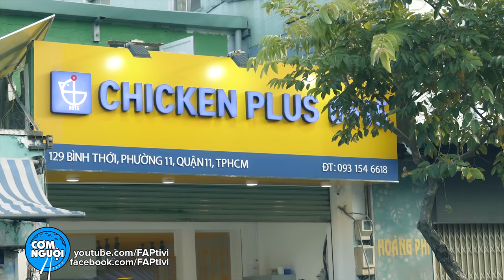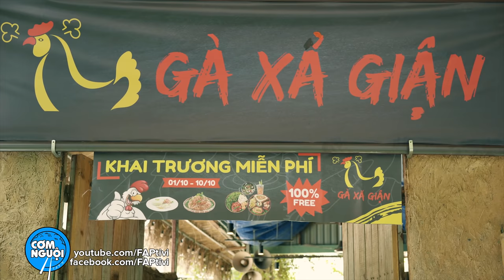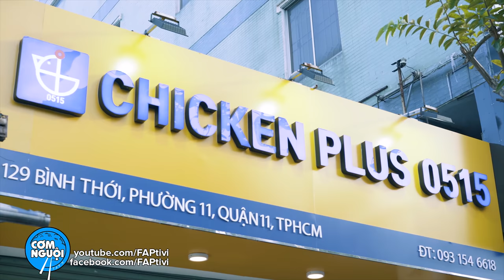FAPtv Cơm Nguội : Tập 255 - Quán Gà Xả Giận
Tải ngay App Chicken Plus để nhận nhiều ưu đãi:
►Directed by: Trần Đức Viễn
►D.O.P: Trần Đức Viễn
►Producer: Trần Long
►Script: Thái Vũ, Vinh Râu, Đức Viễn, Uy Trần
► Khách Mời : Diễn Viên Hoàng Mèo
► Cast: Thái Vũ, Vinh Râu, Uy Trần, Huỳnh Phương, Lê Trường. cùng với một số diễn viên khác.
►Cam: Duy Phong - Trần Long - Thành Võ - Khánh Huy
►Lights: Thuần Phạm , Hào Wong, Bảo Chương, Louis Bùi.
►Location Manager :  Tâm Nguyễn, Lê Triết
►Props : Hải Lê - Hoàng Trọng, Minh Tuấn
►Equipment: Khánh Huy, Hoàng Trí, Song Kiếm, Minh Hiếu
►Caterer: Jupi Mol
►Chủ nhiệm: Tony Quốc Anh
►Sound : Trần Linh
►Editor: Lê Duy, Chấn Hưng, Lê Thanh, Đức Duy, Thanh Trà, Hoàng Kiên.
►Master: Đức Viễn
►Colorist: Lê Thanh
► Graphic Design : Long Phạm
►Marketing : Tài Nguyễn, Thuỷ Tiên
►Assistant Director : Minh Xuân
►Driver: Thái
►Makeup : Hải Ngân, Bích Trâm
►Behind The Secenes: Bùi Như Phong